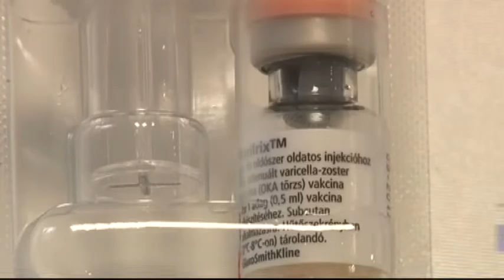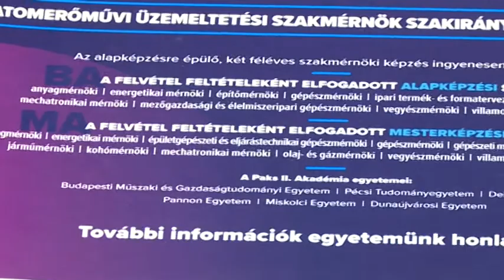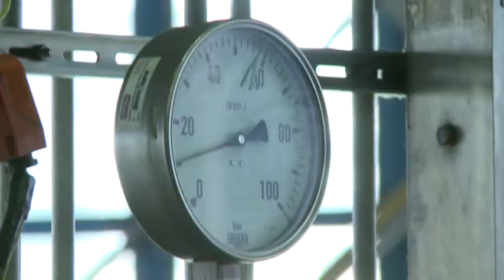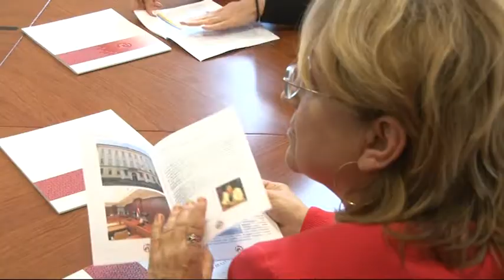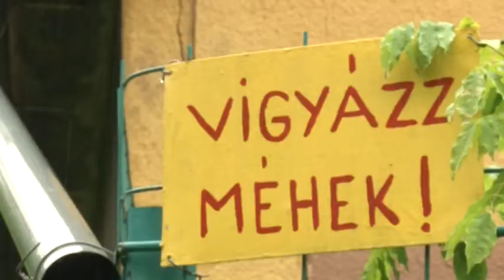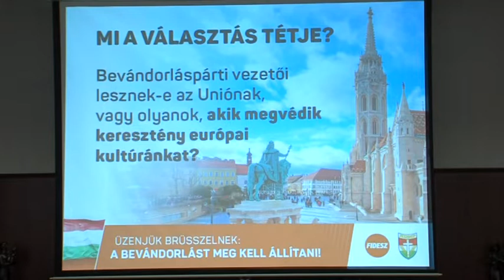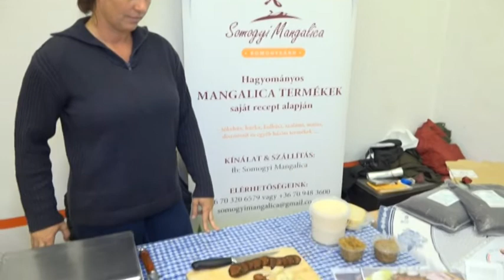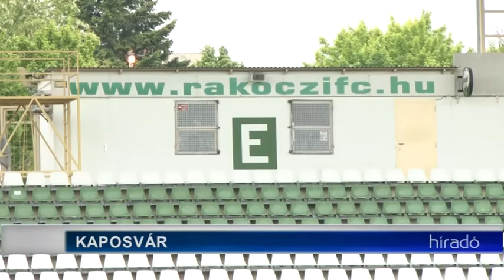Híradó - Tolnatáj TV 20190515